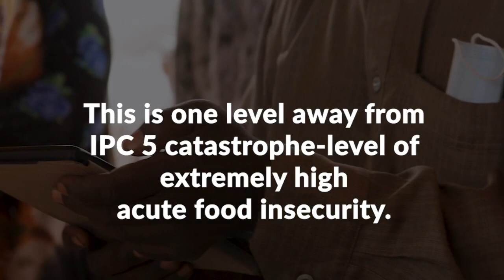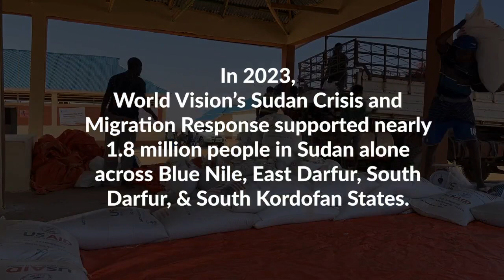What is Famine?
Sudan has reached a tipping point where hundreds of thousands of children are experiencing hunger and malnutrition. Hunger and food insecurity have life detrimental long-term effects on children’s physical and cognitive development. During food shortages, children’s access to education is also cut short and this exacerbates serious protection concerns, especially for girls, pushing them into situations of hazardous work, early marriage, or sexual exploitation and abuse.